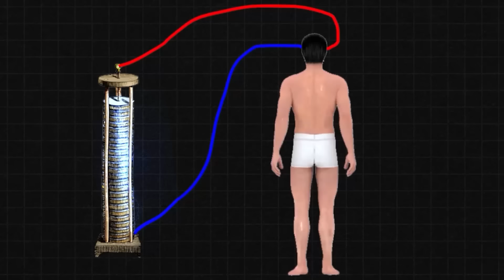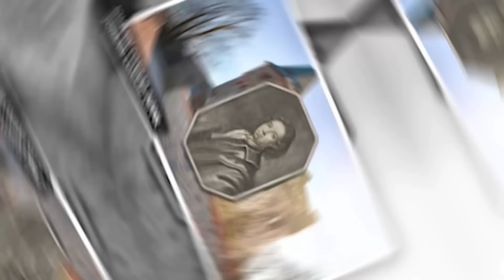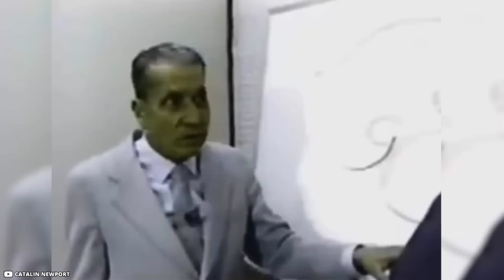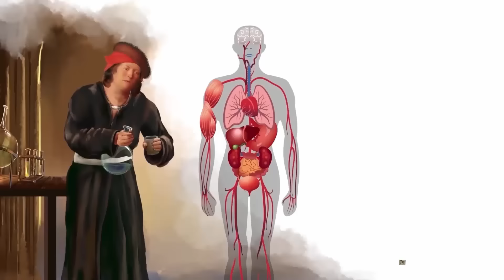Mad Scientists in History You Wont Believe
The line between crazy and genius is thin, and in science, many examples of people blurring that line exist. While scientists start their experiments hoping to make striking discoveries, they can go downright apish when they don’t make a discovery. Some sacrifice their subjects while others borderline torture their volunteers. This list presents ten mad scientists in history, detailing the ambitious pursuits that led to their fame or infamy.